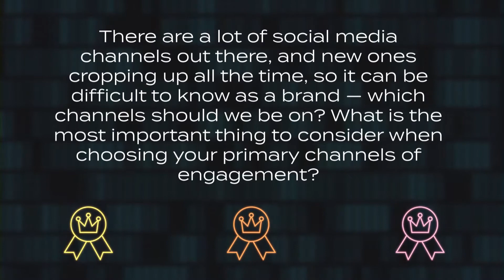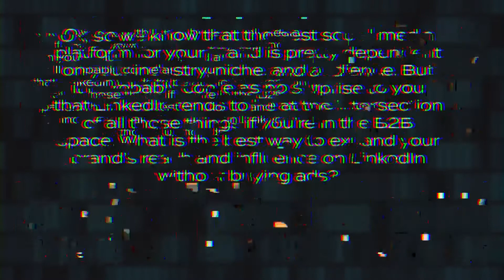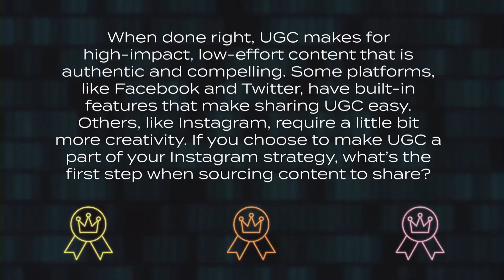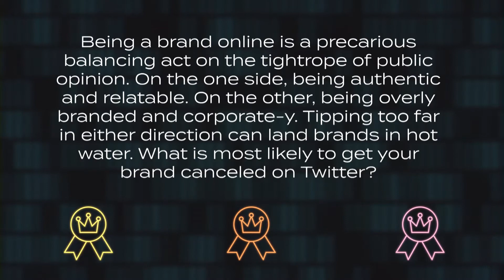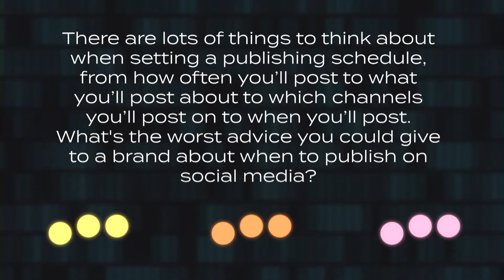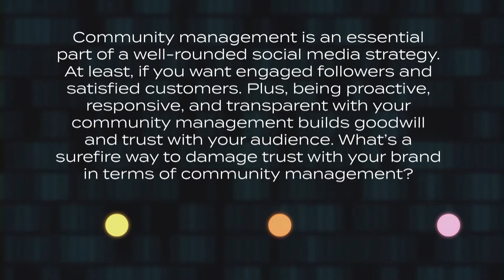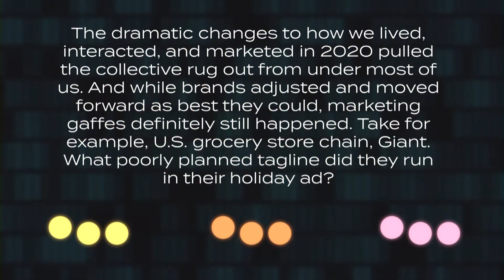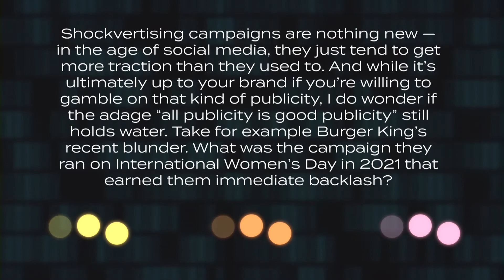How to Get Canceled on Twitter (According to Marketers) [Let's Get Digital | S1E8]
Let's Get Digital is a game show made by marketers, for marketers.

In Episode 8, we play "Best Practice," a marketing-themed game in which our contestants thrown down over marketing best practices for channels like Twitter, Instagram, LinkedIn, TikTok, and more.

📣 Shout out to our talented contestants:
- Laura Wong, Social Media Strategist at Booking.com
- Jason Bradwell, Senior Director of Group Marketing and Communications at Deltatre
- Jess Ivetich, Social Media Manager at Vote.org

Connect with them online 👇
- @jivetich everywhere and follow @votedotorg